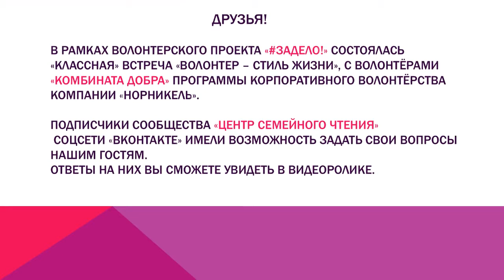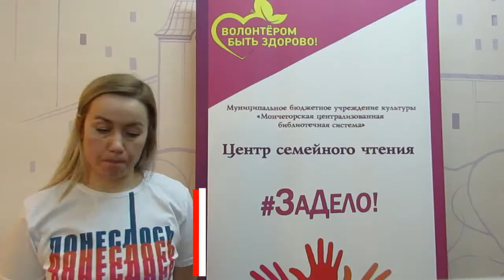Классная встреча «Волонтёр – стиль жизни»